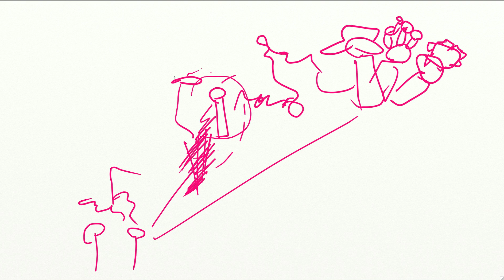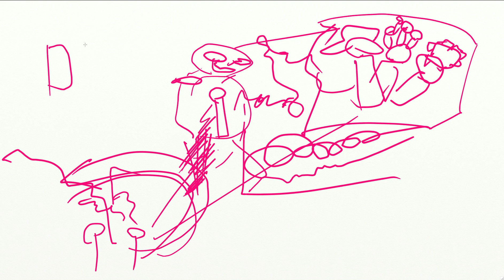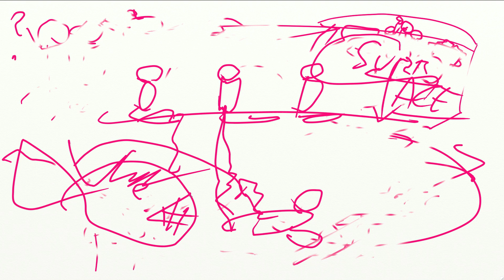some important life lessons i'd like to share with you